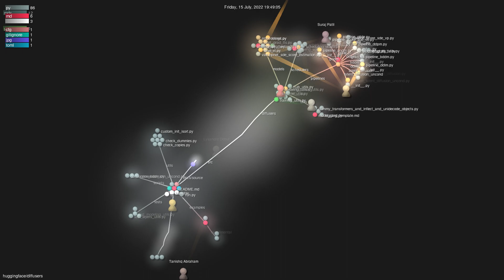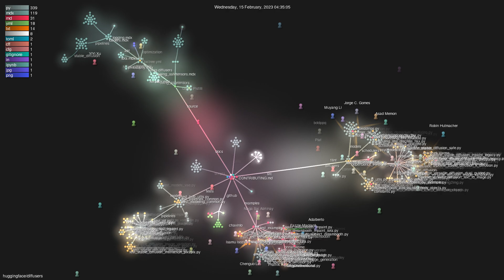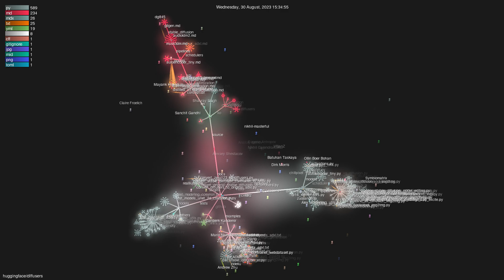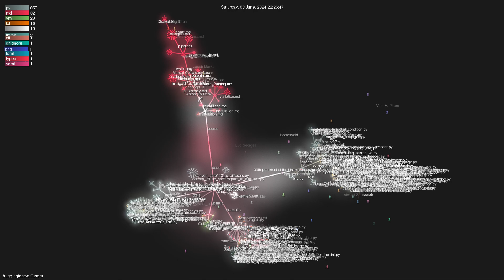huggingface/diffusers - Gource visualisation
Author: huggingface
Repo: diffusers

Description: 🤗 Diffusers: State-of-the-art diffusion models for image and audio generation in PyTorch and FLAX.
Starred: 23433
Forked: 4823
Watching: 196
Total commits: 4205
Initial commit: Mon May 30 18:07:33 2022 +0200
Total number of files: 1384